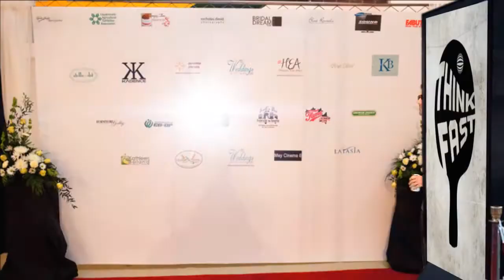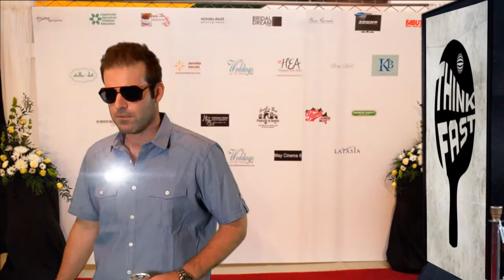Digital Media Arts College Students Present "The Story of Ricky DeVane"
Digital Media Arts College lends a creative hand in the making of "The Story of Ricky DeVane." See the legend for yourself, at this year's Smash Bash Table Tennis Challenge in Boca Raton, Florida. The event benefits Families First of Palm Beach County's child abuse prevention work.